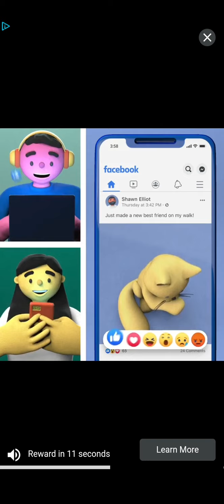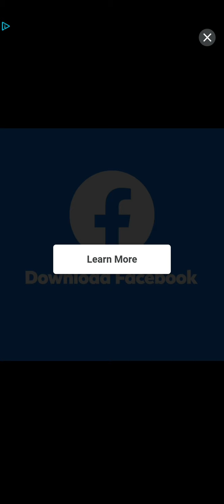Invading china and nuking usa twice *dictators no peace*